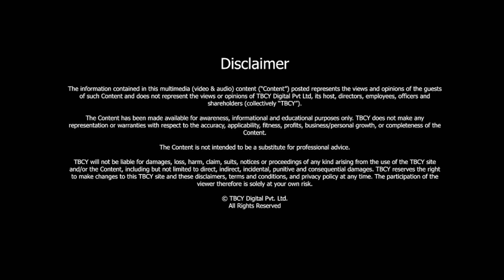Individual and organizational WELLNESS | John Chappelear | TBCY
S4 E063 John Chappelear, Award-winning Author, Consultant and Speaker

00:00- About John Chappelear
01:20- Tell me about your journey.
03:42- How do you define the term, individual and organizational wellness?
04:31- What are the kinds of challenges you have faced?
06:04- What are the steps to overcome these challenges?
09:25- What are some of the qualities that a startup entrepreneur should have?
14:27-  What are the basic mistakes a lot of startup entrepreneurs make?
16:55- Tell me about your book The Daily Fix and the hypothesis when you wrote it?

John Chappelear a consultant and a speaker. He's an author of a book titled The Daily Six. He's an expert in individual and organizational wellness, a quintessential entrepreneur, he has started, built, run, and sold five companies. And has received a Presidential letter of commendation from President Reagan.